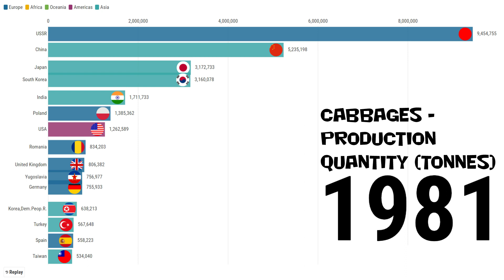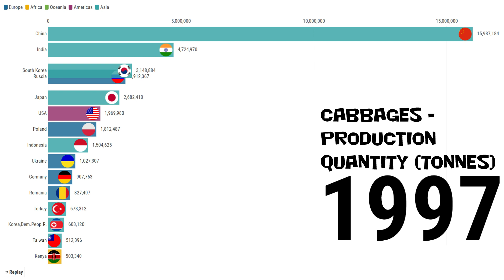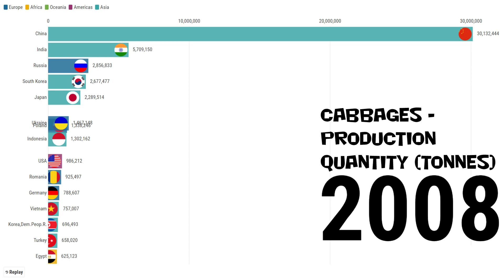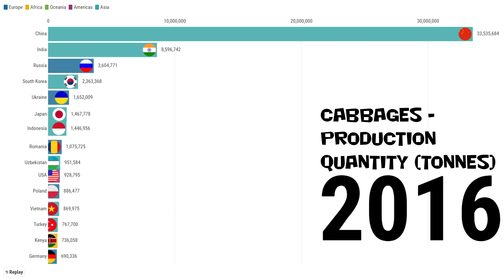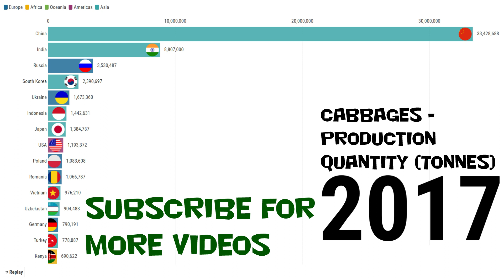Largest cabbage producing countries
Bar chart race for largest cabbage producing countries 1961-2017 (tonnes)

Data : FAO